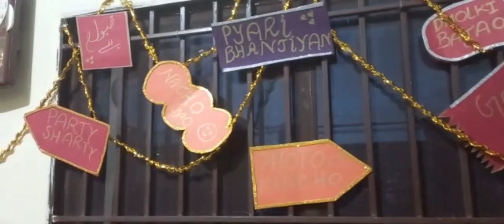Dholki vibes❤Dholki songs